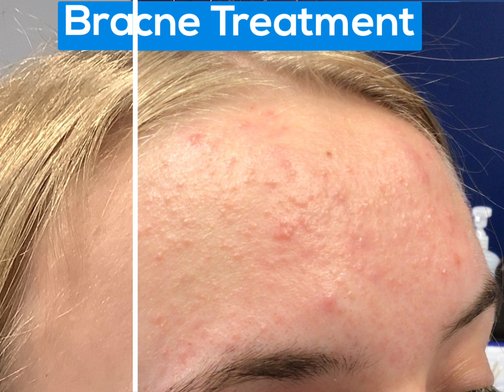Forehead Acne Cure | St. Louis Acne Treatment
Struggling with acne is common, actually one of the most common reasons to see a dermatologist. This patient received treatment with Accutane (isotretinoin), which is the only FDA approved mediation that can actually CURE acne.

Acne is a common skin condition. Most people will have acne sometime in their life. While we often think of acne during the teenage years, many adults experience acne as well.

Acne occurs when pores in the skin become blocked. Typically pores become blocked by over-production of oil or sebum from the sebaceous glands. Blocked pores cause whiteheads or blackheads to form. If the blocked pore becomes inflamed, pimples, deeper nodules, and cysts can also form.

Acne ranges from mild (only a few pimples) to severe (painful nodules and cysts). In cases of moderate to severe acne, scarring can occur. It is important to treat acne early to prevent potential scarring.

What causes acne?
Hormonal changes cause the body to produce more sebum, the oil and fatty acids in the skin’s hair follicles. Common causes of hormonal fluctuations include puberty, use of hormonal birth control, anabolic steroid use, or stress. Bacteria can grow in blocked hair follicles, causing inflammation. Inflamed glands can form pustules, nodules, and cysts. Irritation such as picking at existing acne or head gear, hats, or helmets can irritate the skin, which causes more inflammation and can worsen acne. Environment factors such as high levels of humidity or air pollution can contribute to acne. Products, using greasy/oily lotions or certain hair products like pomades or waxes can block pores and cause acne.

St. Louis Dermatology & Cosmetic Surgery
Our Dermatologists can help you explore options to rejuvenate or refine your appearance to help you look and feel your best. We can help you improve your complexion, confidence, and achieve younger and healthier looking skin!

We deliver remarkable patient experiences through quality, compassion, & innovation. We are a team who cares deeply about our neighbors & are a positive resource to the community.